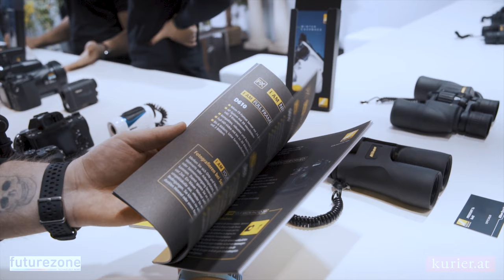NIKON: Produktberater Otto Gugler im Gespräch zur Z - Serie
Dieses Video entstand in Kooperation mit kurier.at/futurezone

Kamera/Schnitt: Viktoria Schuster